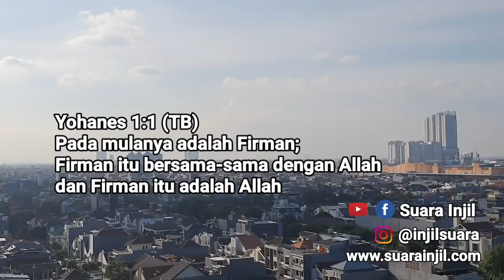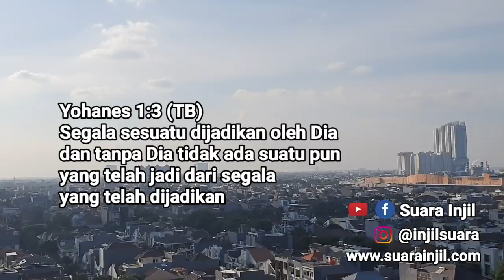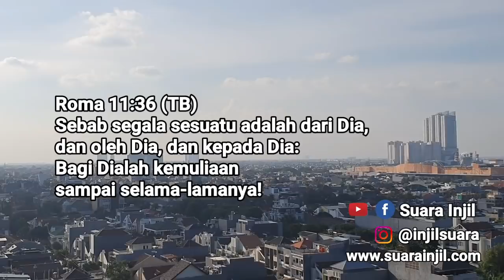Kita Ada Karena Dia. Renungan Dan Doa Pagi Suara Injil.